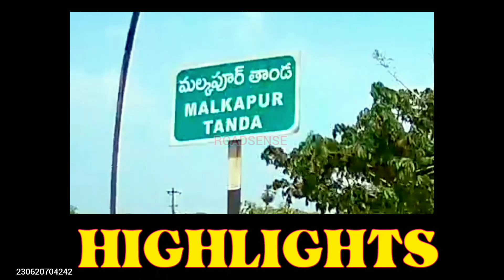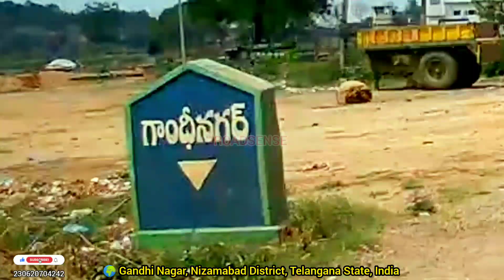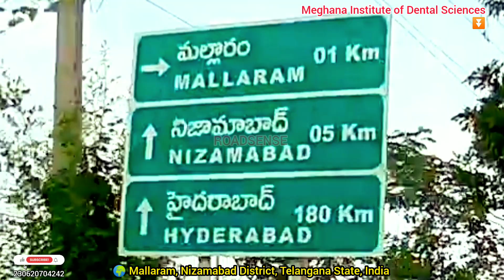Malkapur Thanda to Mallaram | Varni Road | Nizamabad District Village Roads | Roadsense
Malkapur thanda Bus Stop to Meghana Institute of Dental Sciences Mallaram Bus Stop Via Mallaram Forest on Nizamabad to Varni Road

Gears Used :
SJ 4000 Action Camera

Background Music Used In This Video :
1) Play Dead - NEFFEX
2) Daley's Reel - Nat Keefe with The Bow Ties

Thankyou for watching our channel videos